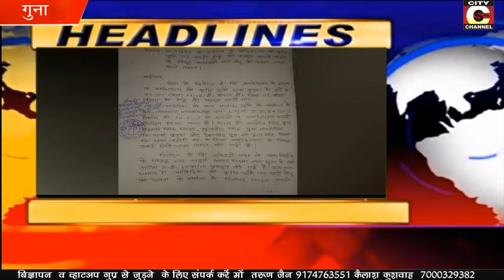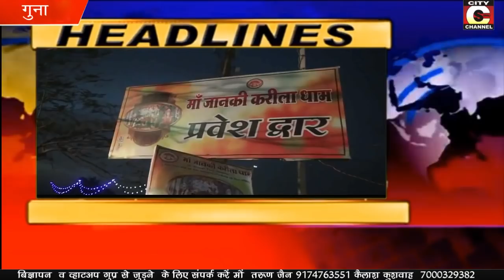26 03 2019 Headline City Channel Guna